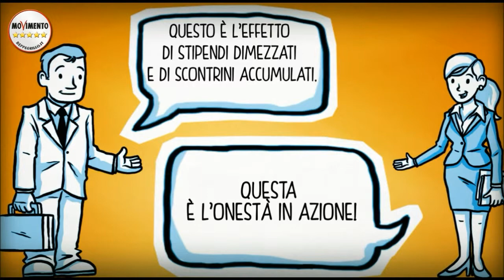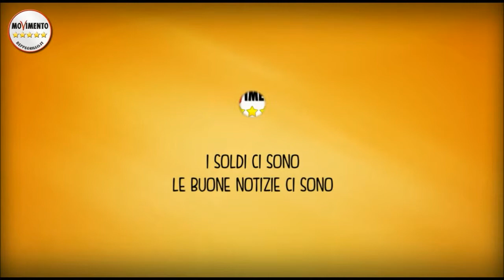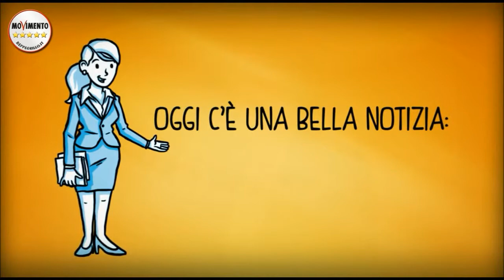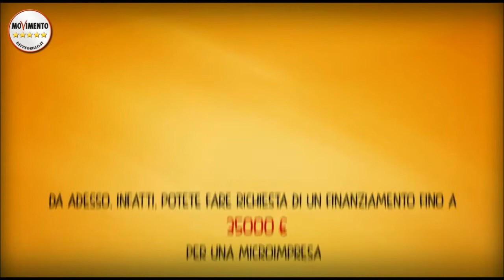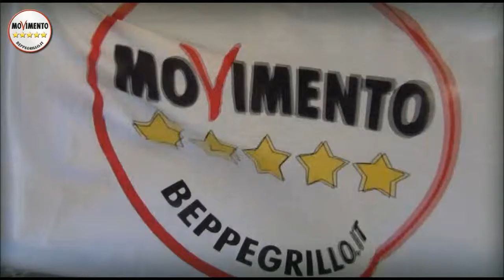M5S. ROBERTA LOMBARDI. MICROCREDITO AL MUNICIPIO 9 DI ROMA